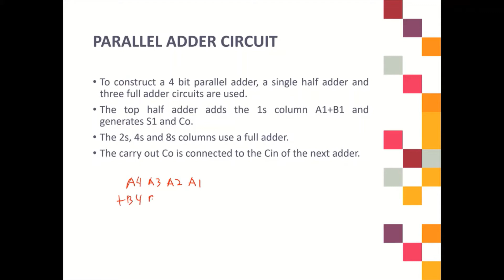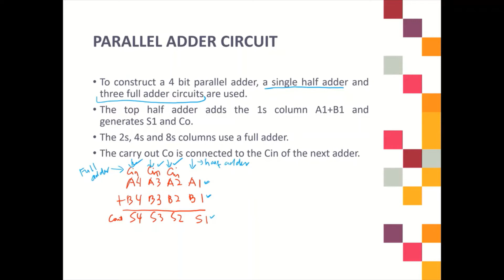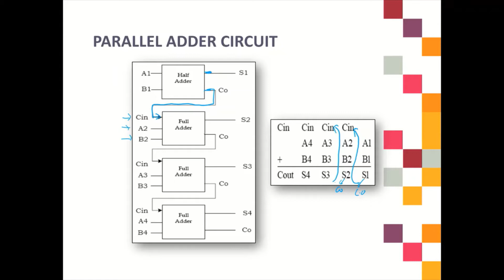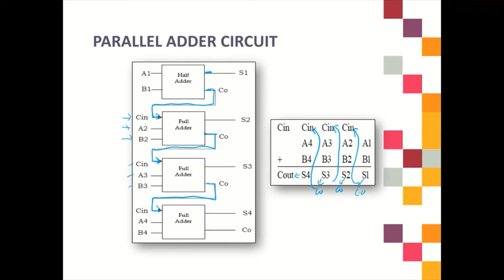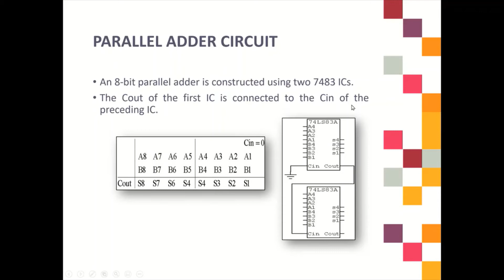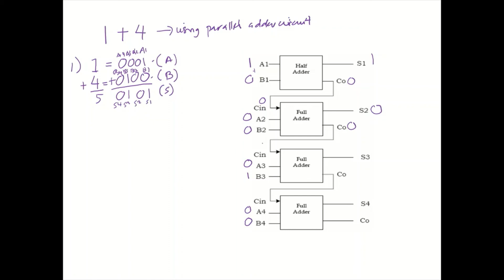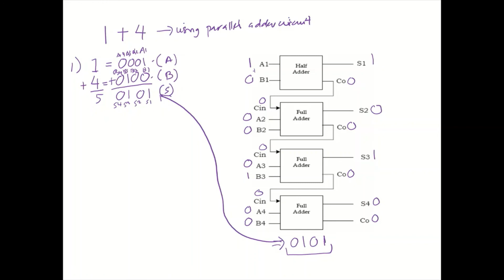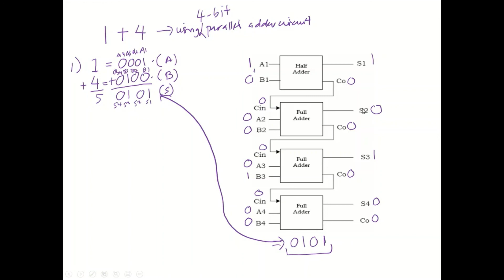2) Parallel Adder Circuit